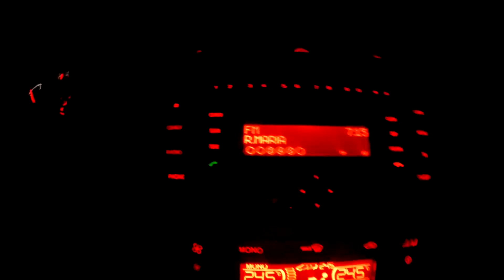Last downhill seasons of 2015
Don Barchietto & Pilenta